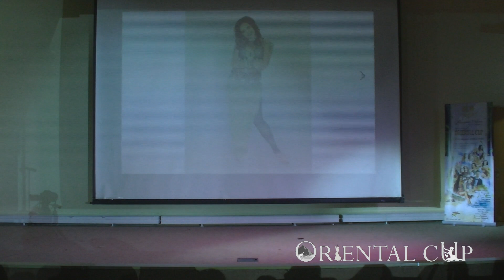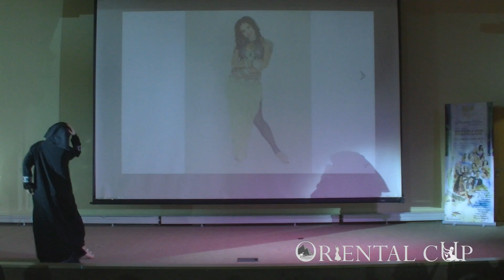Алика Комарова ORIENTAL CUP 2019 by Margarita Savchenko